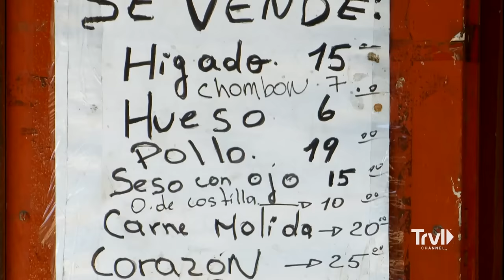Anthony Humbled by Two Sides of Nicaragua | Anthony Bourdain : No Reservations | Travel Channel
Nicaragua is known to be full of hard-working individuals with a vast array of political ideologies. While here, Anthony visits locals young and old to find out what it means to live in Nicaragua today. From eating tender marinated smoked meat and rice to witnessing the working conditions of certain Nicaraguans, Anthony sees first-hand the complexity of the Nicaraguan experience.